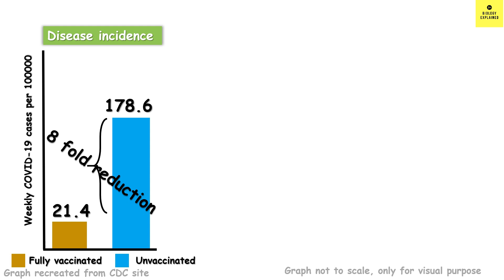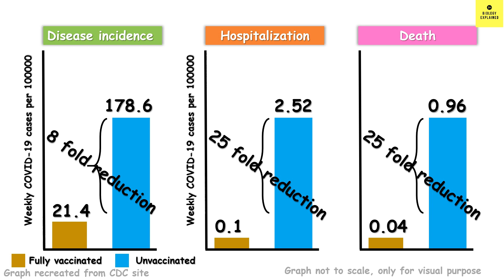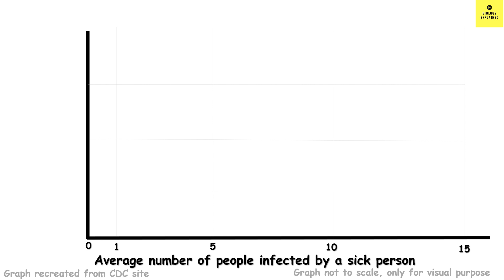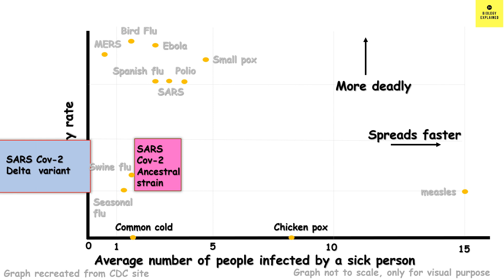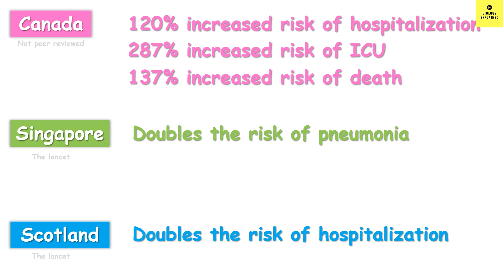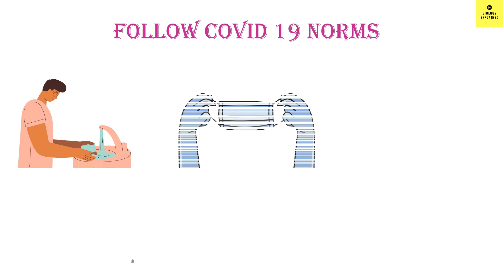Delta Variant | How dangerous is Delta Variant | Delta variant facts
In today’s video lecture of BiologyExplained  I am going to talks in details about how dangerous id Delta variant. Delta variant has become the dominant variant now worldwide and the key questions in our mind is:
Q1. Can I get infected with Delta variant even after vaccination. And the answer to this is yes. Chances of getting infected is lower by 8 folds once vaccinated, however one can get infected, Chances of hospitalization and death reduces by 25 fold upon vaccination.
Q2. Is Delta variant more transmissible: The answer again is Yes! Delta variant is 40%-60% more transmissible than alpha variant and twice as transmissible as original Wuhan strain. One Delta variant infected person can infect 5-9 people on an average (similar to Chicken pox) as compared to 2-3 people by original strain.
Q3. Does delta variant make people more sick? The answer is not confirmed yet. But some study shows that delta variant can double the chance of hospitalization, increase the chance of ICY admission and death.
Q4. What are the symptoms of Delta Variant? Loss of smell is no more common symptom. Common cold symptoms like fever, headache, runny nose, sore throat is more common. Sever symptoms include hearing impairment, gastrointestinal issues and blood clot.
Q5. Are vaccine working against Delta variant? Yes, vaccines are still effective against Delta variant, however efficacy is reduced compared to the original strain.

TIMESTRAP:
00:00  Intro
00:05  Can vaccinated people get infected with Delta variant?
01:50  Is Delta Variant more transmissible?
03:42  Does delta variant make people more sick?
04:27  What are the symptoms of Delta Variant?
04:51  Are vaccines working against Delta Variant?